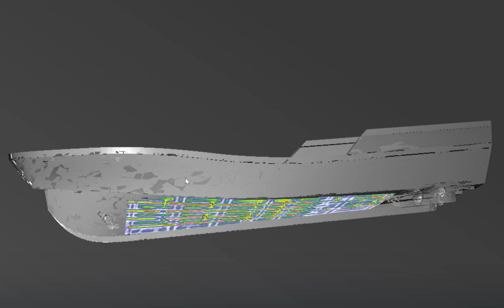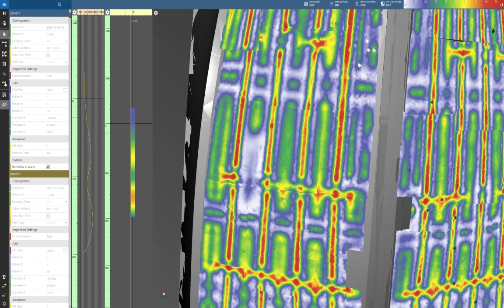Revolutionising GFRP Inspection: TWI's Acoustic Percussive System on RNLI Tamar Class Lifeboat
TWI is at the forefront of innovation in the inspection of complex GFRP structures, and our latest results are nothing short of groundbreaking!

Dive into this video where we showcase the inspection data from an in-service RNLI Tamar Class lifeboat at the All-Weather Lifeboat Centre in Poole.

Leveraging our bespoke IntACom software, we capture, visualise, and analyse 3D data from the hull of this impressive 16.3m vessel.

Discover how our collaborative robot system streamlines the inspection of such expansive structures, and how our software creates a 3D digital twin, seamlessly integrating with the asset's CAD model for in-depth analysis.

SOCIAL CHANNELS